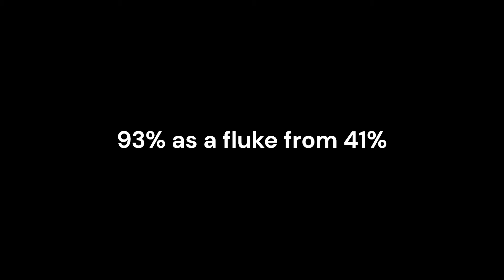Jawbreaker 100% /// NEW HARDEST!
subscereb

Level by ZenthicAlpha
My 13th Demon and 1st Hard Demon
Attempts: 1,457
Enjoyment: 9.5/10
Difficulty: Hard Demon
Difficulty Opinion: Medium Demon or Hard Demon
Hardest Part: this level is pretty well balanced there is no hardest part. u could say the wave is the hardest but its most of the level